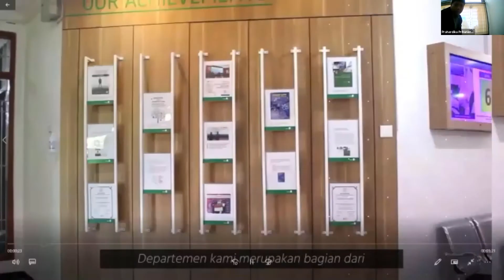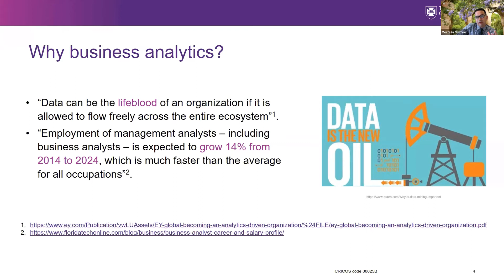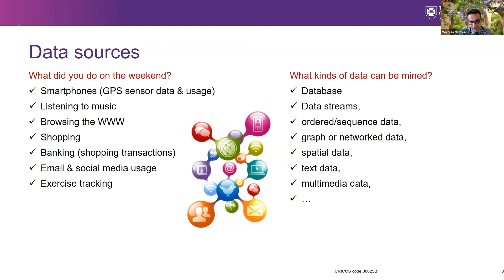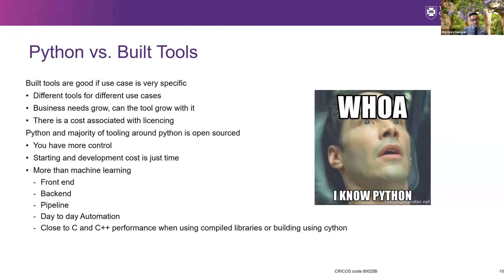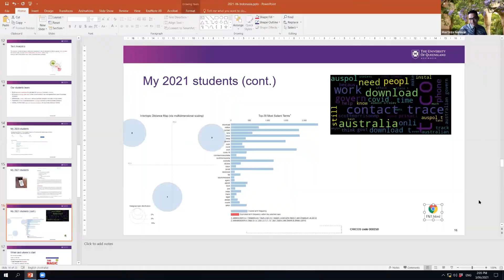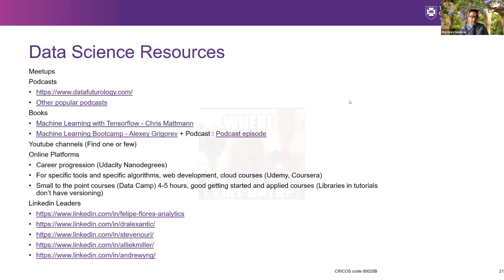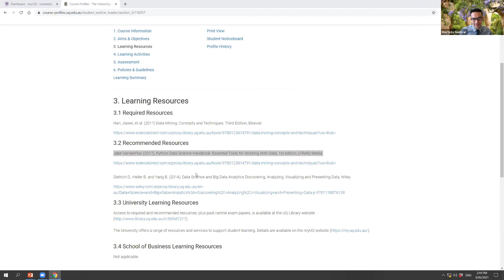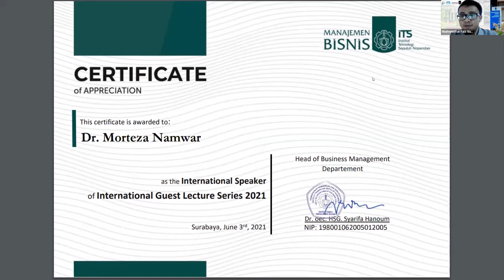International Guest Lecture Series | Text Analytics – Extracting Patterns Hidden In The Data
International Guest Lecture Series | Text Analytics – Extracting the patterns hidden in the data from social media users with Dr Morteza Namvar, The University of Queensland (UQ), Australia